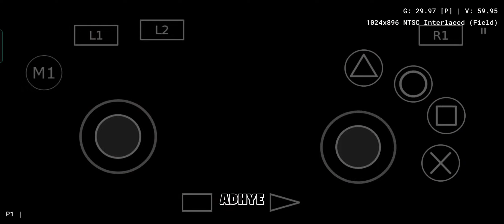Godhand KMS Low Health Challenge Stage 2-2 No Gamepad